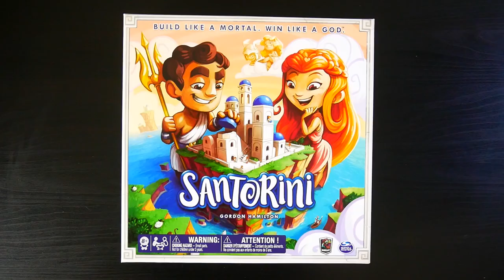Santorini - Unboxing accéléré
Unboxing/Ouverture accélérée de Santorini, un jeu abstrait de placement.

Informations sur le jeu :
●  2 joueurs
●  30 minutes